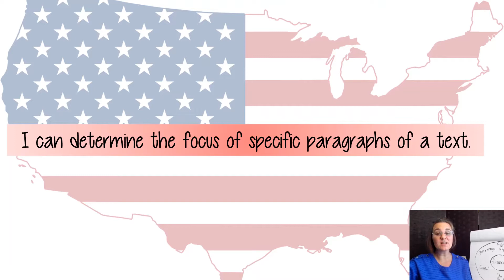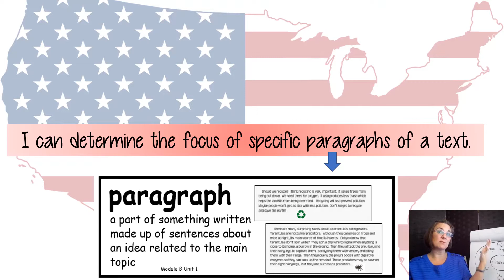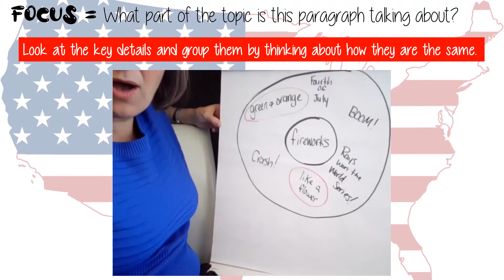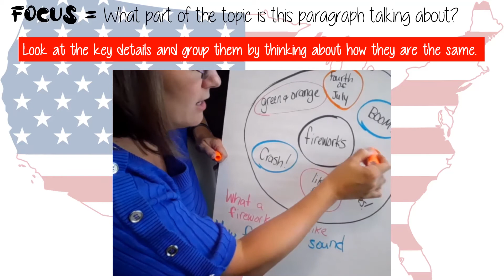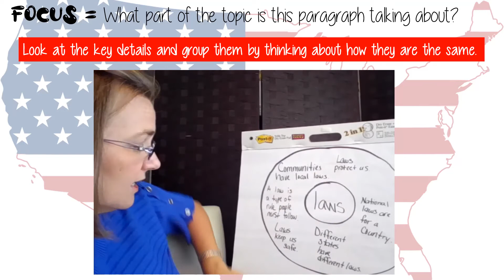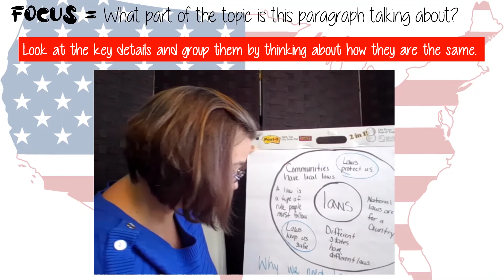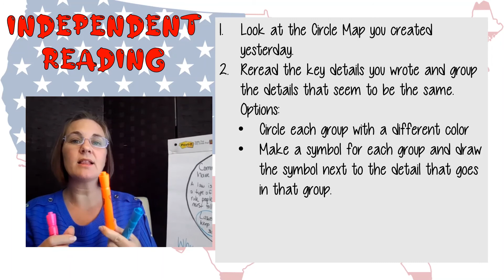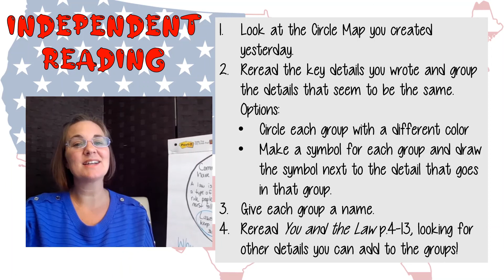ModB U1 Rdg 7 RI.2.1.2!